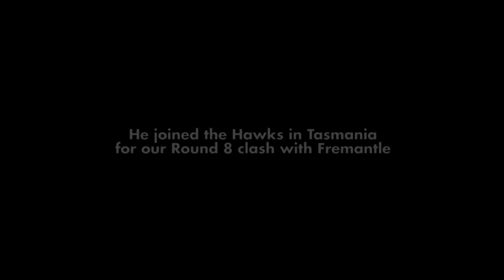Charles' Big trip to Tasmania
Young Auskick talent Charles Mounier won the hearts of Hawks fans back in Round 2 when he appeared on Channel 7 with Hamish. He got his wish courtesy of Tourism Northern Tasmania, who flew Charles and his parents to Launceston for Round 8. He was the Hawks number one fan and got to meet some of his heroes.